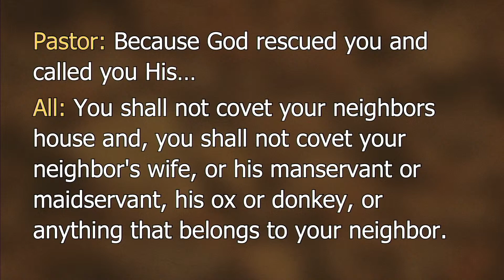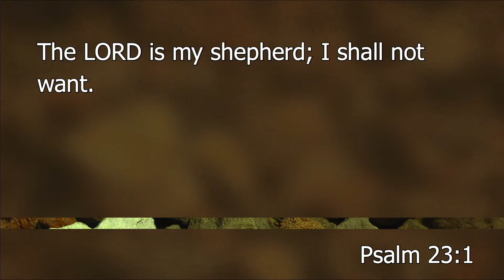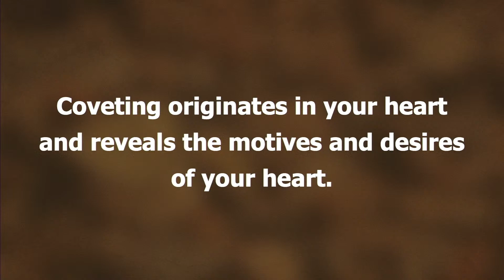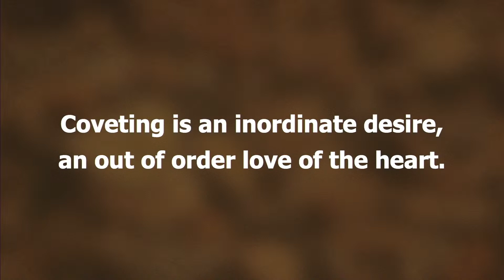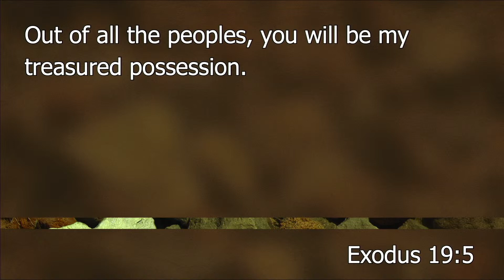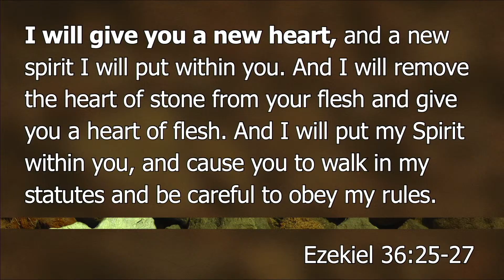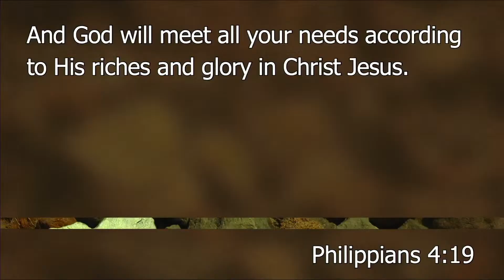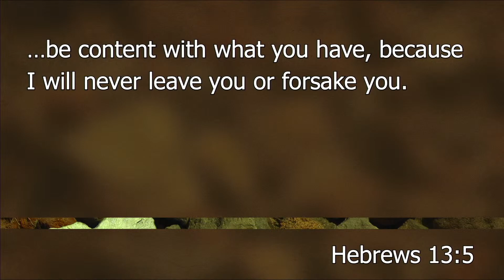Ninth and Tenth Commandments - Message from Pastor Joel Christiansen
Message by Pastor Joel Christiansen. August 13, 2023.